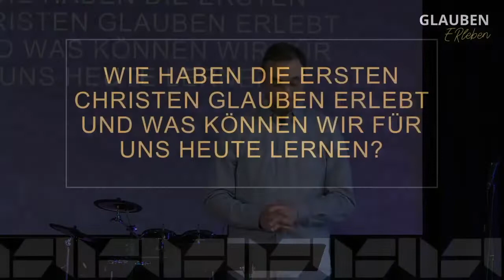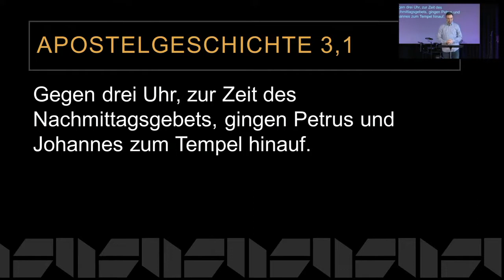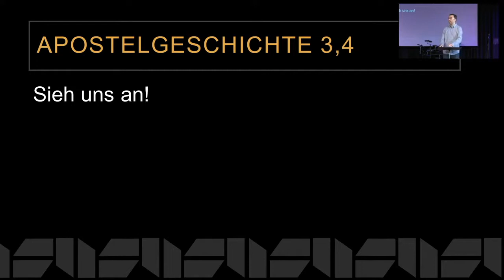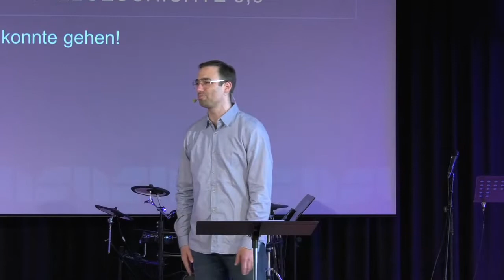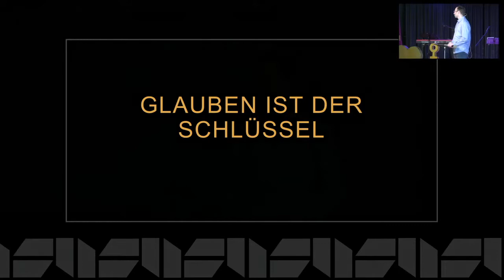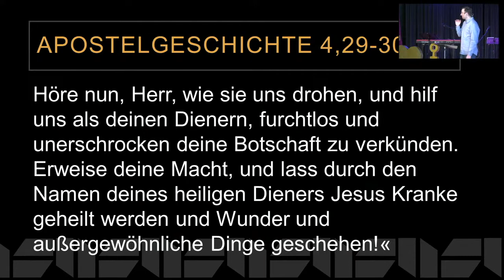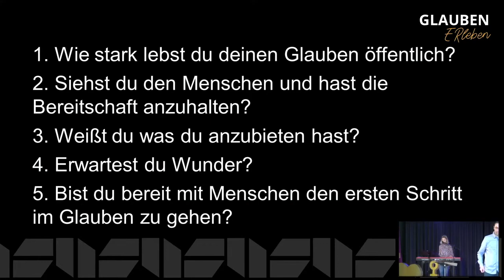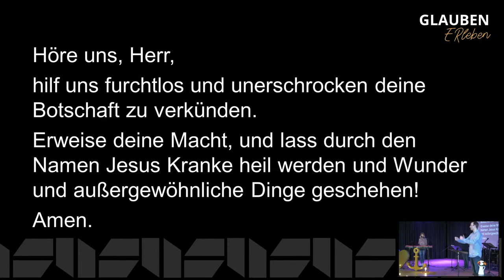2022-03-13 | Glauben ERleben (2) | Bastian Hagenlocher